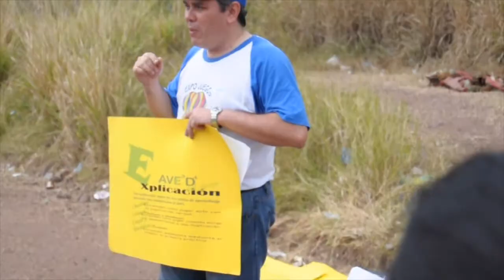Video promocional- Expo-Juegos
En 10 paises diferentes de America Latina Campamentos Cristianos Internacionales ha realizado este taller de un dia. Los testimonios de la gente son estos: "Me gusta el hecho de que los juegos son adaptables a todas las edades." Miguel
"Me gusta la forma en que nos enseñó a obtener la atención de todos, no elevando la voz y diciendo "Hagan silencio" pero levantando la mano y, a continuación, tan pronto como la vimos hacerlo, levantando nuestras manos y cerrando nuestras bocas. Muy eficaz." Glenda
"Es gracioso cómo acababa de pedirle a Dios por nuevas ideas y hoy he encontrado nuevas maneras de llegar a los niños y a los jóvenes de nuestra iglesia." Reyes
"Los 'consejos' que los facilitadores nos dieron durante la evaluación diferenció realmente este taller de otros a los que he asistido." Susana
"Cuán útil es el aprender a explicar un juego estando atento a las necesidades de los tres estilos de aprendizaje: visual, auditivo y kinestésico." Becky
"Mi mayor enseñanza ha sido ver los juegos como algo más que un juego, sino una manera de enseñar, algo en lo que necesito estar preparado para liderar bien." Jorge